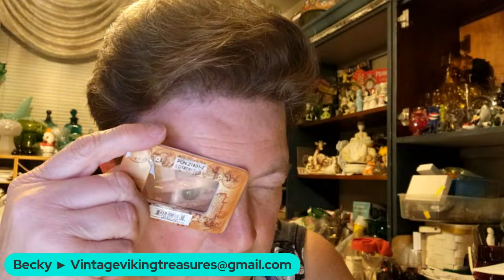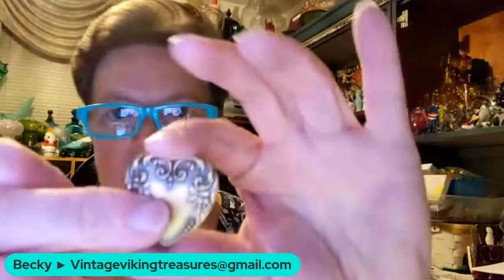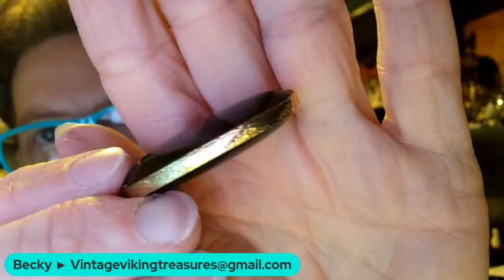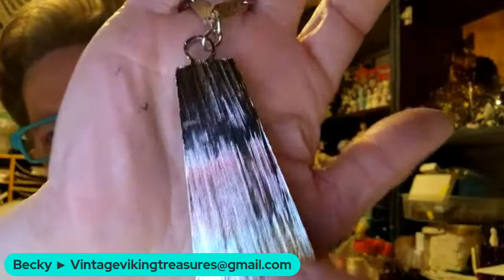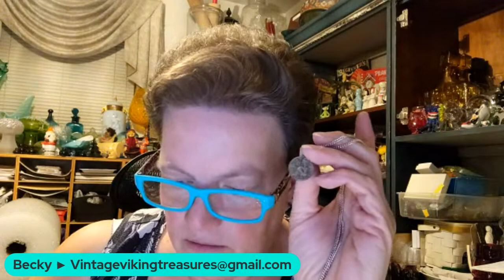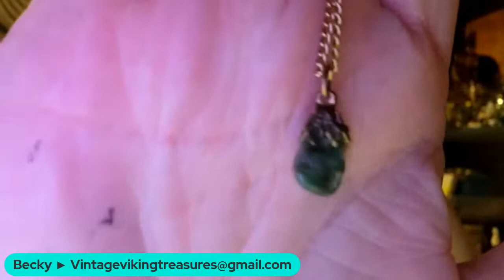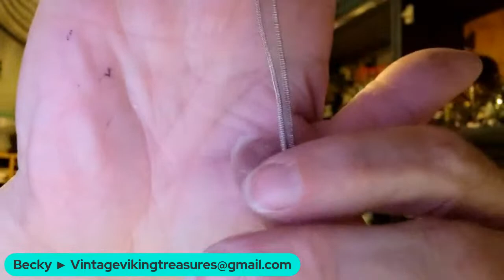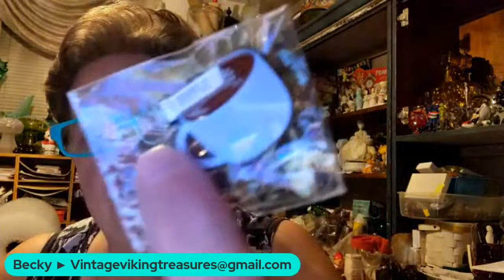Tuesday LIVE Sale